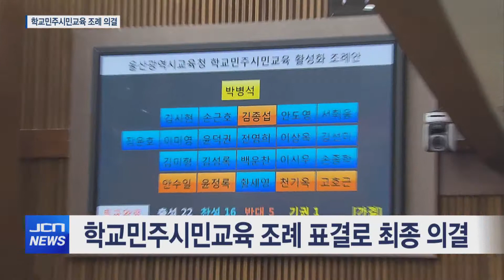[JCN]민주시민교육 조례 시의회서 충돌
앵커멘트) 오늘(12/10) 울산시의회 본회의가 열렸는데
학교민주시민교육 조례안을 두고 여야가 강하게 충돌했습니다.

결국 표결에 부쳐지면서 최종 의결은 됐지만
여야 협치 무용론으로 번지면서 후폭풍으로 이어질 전망입니다.

리포트) 본회의에 상정된 학교민주시민교육 조례안을 두고
울산시의회 여야가 극한 대립 양상을 보였습니다.

이의 의견을 받지 않고 조례안을 가결했다가
야당 의원들이 강하게 반발하자
조례안을 다시 상정해 처리하는 일도 빚어졌습니다.

현장씽크)박병석 시의장/ 의원 여러분 이의 없으십니까? 이의가 없으므로 가결됐음을 선포합니다./“이의 있다고 했잖아요. 안 보이세요?”/ 찬반토론을 거친 후에 표결처리하도록 하겠습니다.

국민의힘 의원들은 이 조례안이 시행될 경우
학생들에게 정치 편향적인 교육을 할 우려가 높다고 지적했습니다.

인터뷰)천기옥 시의원(국민의힘)/ 교육감의 정치적 성향에 따라서 학생들에게 정치 편향적 내용을 가르치게 될 소지가 다분하기 때문에 교육의 중립성을 훼손할 수밖에 없다고 생각합니다.

인터뷰)김종섭 시의원(국민의힘)/ 촛불집회 사진을 보여주면서 사람들이 사진과 같이 모여 촛불을 든 이유는 무엇일까요? 강사가 어떻게 강의를 하느냐에 따라서 정치 편향적일 가능성이 있다는 것입니다.

더불어민주당 의원들은 학생을 정치에 이용하는 일은
있을 수 없을 것이라고 반박했고,
갈등과 분열 조장을 중단하자고 주장했습니다.

인터뷰)김시현 시의원(더불어민주당)/ 학생을 정치에 이용한다는 일은 절대 있어서도 안 되며 있을 수도 없는 일입니다.

인터뷰)윤덕권 시의원(더불어민주당)/ 학생들에게 민주시민교육을 통해서 어떤 것이 옳고 그른지를 분별할 수 있는 교육을 원하는 것입니다.

팽팽한 찬반 속에 표결로 부쳐졌고,
찬성 16명, 반대 5명, 기권 1명으로 결국 최종 의결됐습니다.

야당의 강한 반발에도 학교민주시민교육 조례안이 강행 처리되면서
여야 간 협치 문제로 번질 전망입니다.

인터뷰)윤정록 시의원(국민의힘)/ 원내대표제가 뭐가 필요합니까? 여러분들이 하는 협치가 이겁니까?

한편, 본회의장 밖에서도 시민사회단체들 간
민주시민교육 조례에 대한 찬반 논쟁이 계속 이어지고 있습니다.